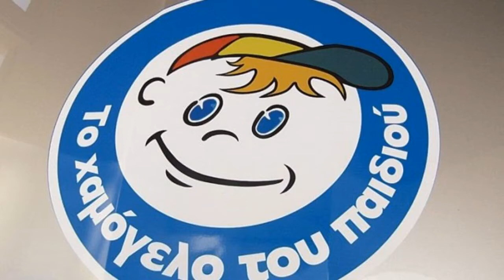Εξαφανίστηκε την Παρασκευή 6/08 από τους Αμπελόκηπους Θεσσαλονίκης, η Ακουντζάντα Σετάρα, 15 ετών. Η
Εξαφανίστηκε την Παρασκευή 6/08 από τους Αμπελόκηπους Θεσσαλονίκης, η Ακουντζάντα Σετάρα, 15 ετών. Η ανακοίνωση από το Χαμόγελο του Παιδιού.